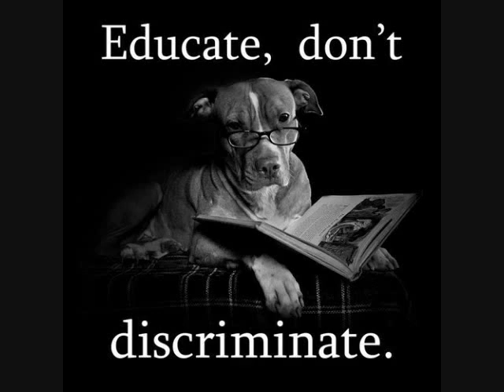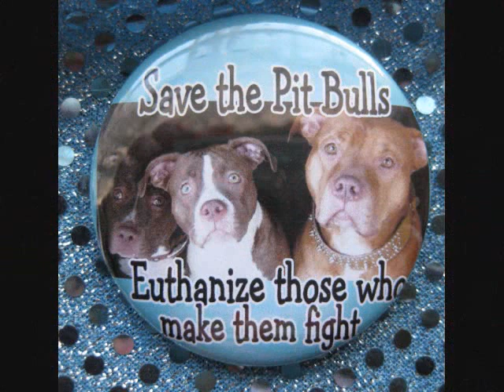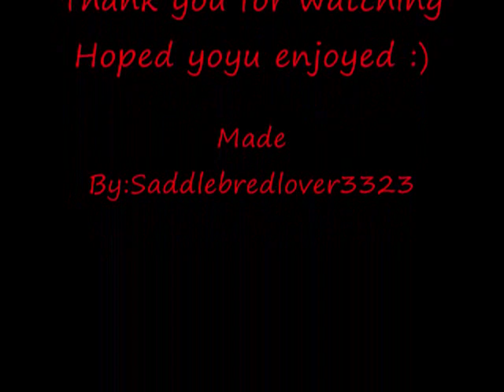Save Our Loving Bully Breed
~*I DO NOT OWN THESE PICTURES OR SONG*~